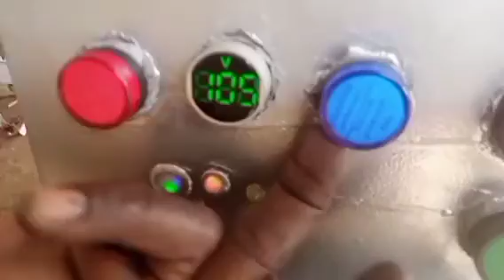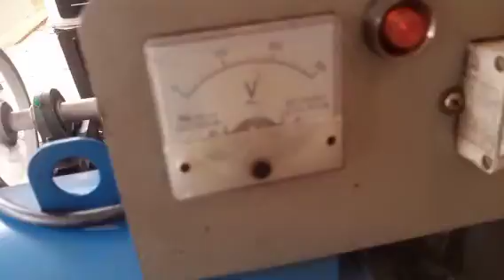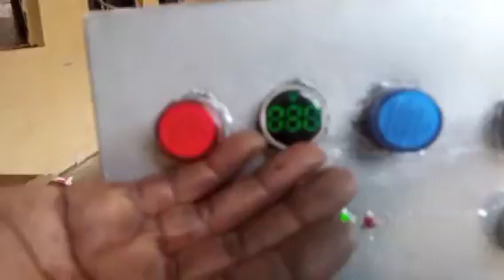Nigerian made 100KVA power generator runs smoothly: without FUEL, WATER, or OIL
It is typically Mbano made, to assist Nigerians who are facing fuel scarcity